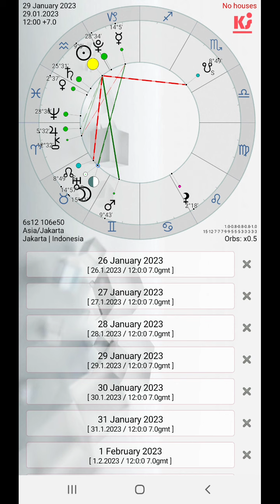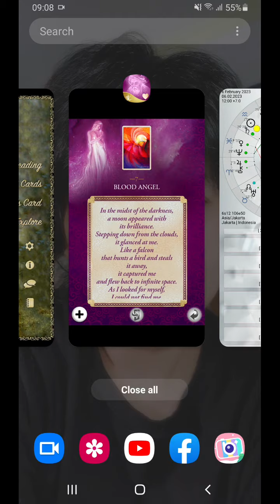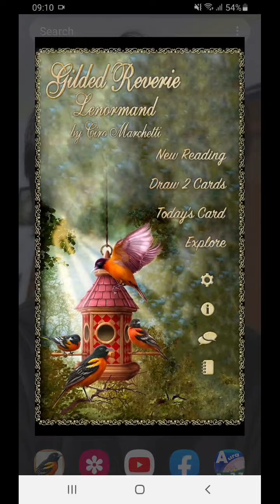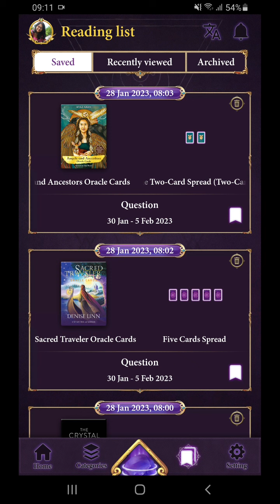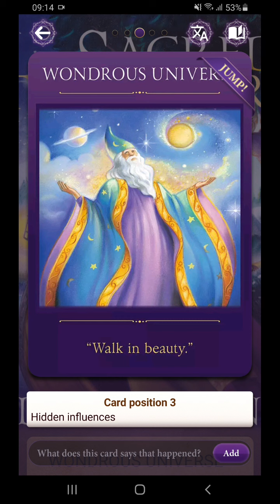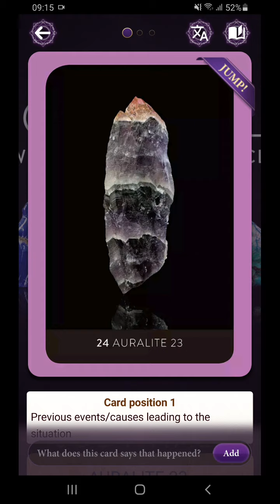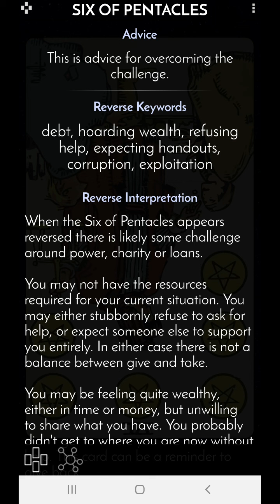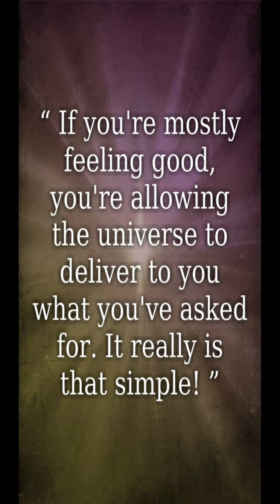Pekan 30 Jan - 5 Feb 2023 - kesempatan untuk perjuangkan maksimal krn hasilnya pantas.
Senin masih agak slow, tetapi selasa kita jadi bold dan berani perjuangkan hal penting untuk semua. Rabu kita sudah peroleh panduan untuk bergerak. Maka kerjakan dengan sebaik-baiknya. Kamis dan Jumat kita struggling, bahkan ada perasaan "berat", dan Minggu kita bisa menemukan core kita kembali. Hari Senin 6 Feb 2023 akan Bulan Purnama di Leo, dimana, kemenangan kita akan di "highlight", tetapi jangan lupa untuk tetap humble.

Kunci dari keberhasilan kita adalah jika kita bisa melewati pekan ini dengan "feeling good", karena jelas sekali pesannya, adalah, jika kita tetap jaga mulut, jaga niatan, menghargai orang lain termasuk mereka yang "lemah", maka cahaya kita akan terpancar, dan membuka daya tarik bagi orang2 di sekitar kita untuk menolong kita tanpa pamrih.